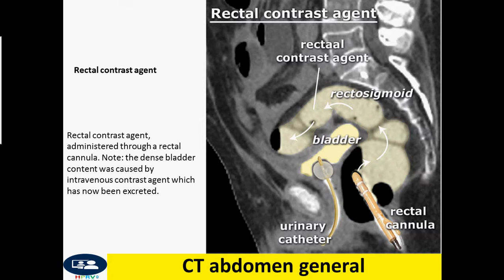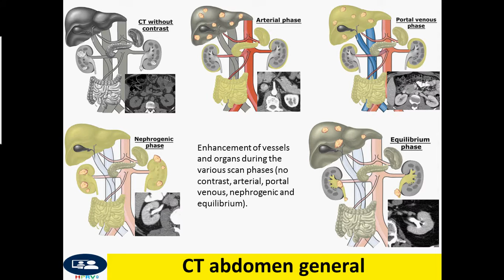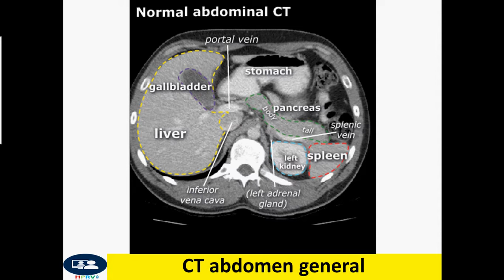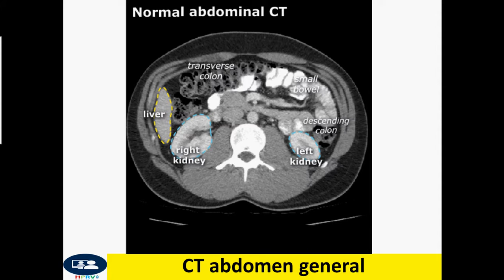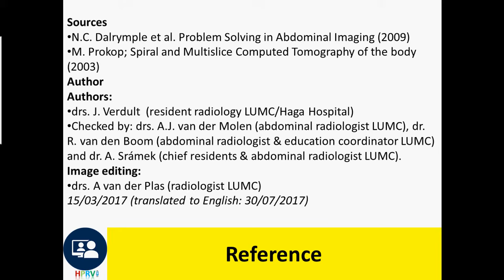CT abdomen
Dr Chor Ath focus on normal abdominal CT